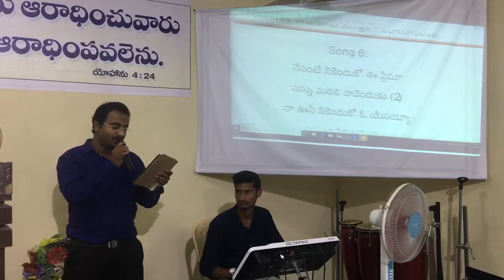Nenante nee kenduko ee prema